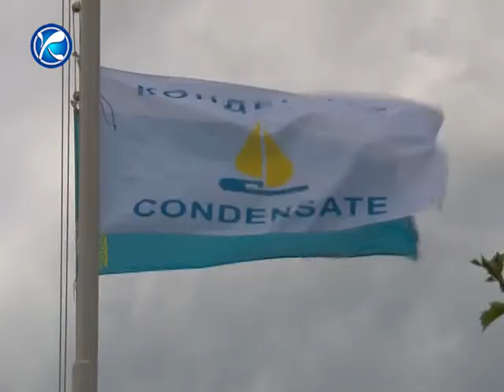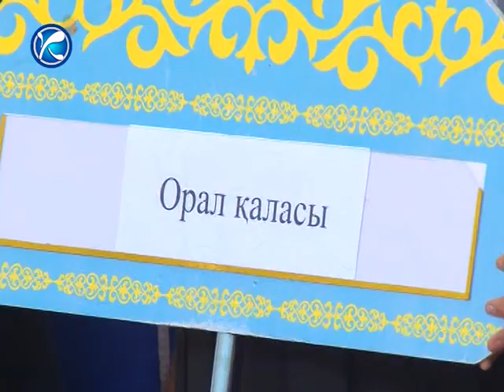Ежедневные новости от 06.06.17